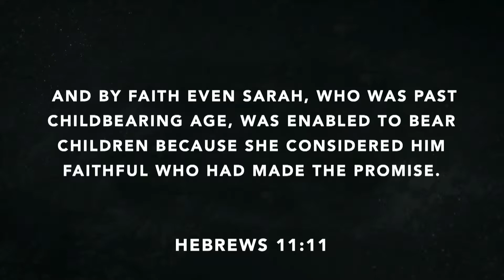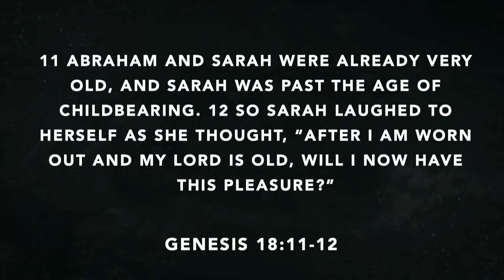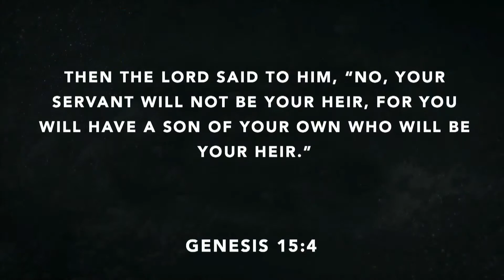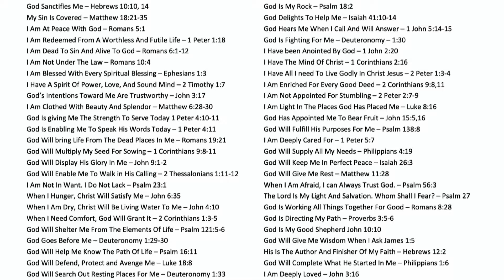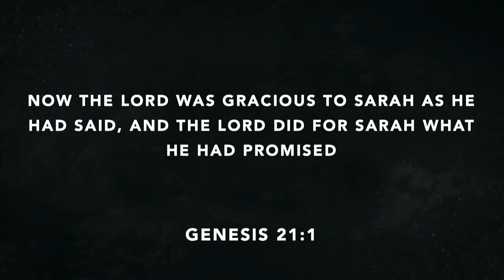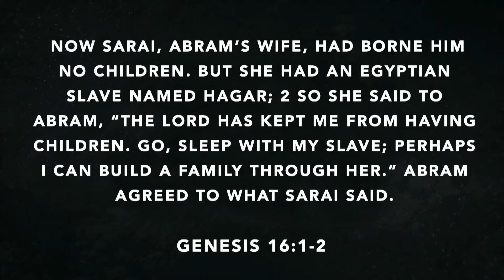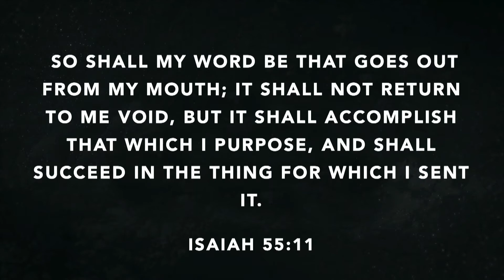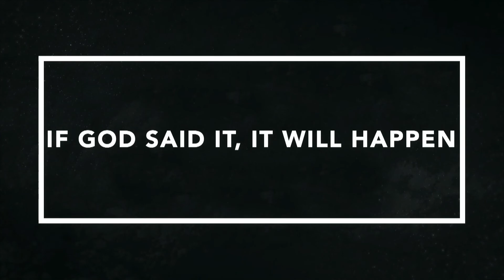Running with Giants - Sarah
You can follow us at @ExperienceOurChurch on Instagram or Facebook and feel free for more information about who we are and how to get plugged in.